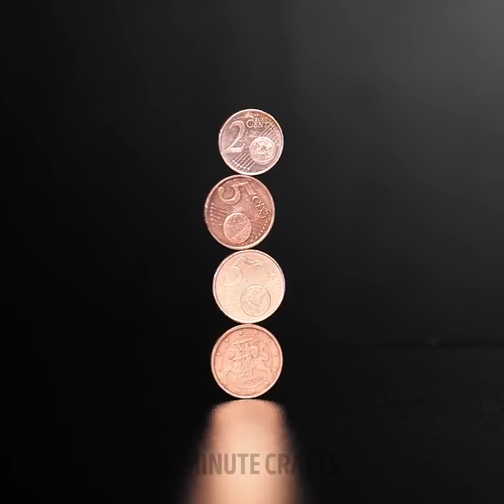EASY SCIENCE EXPERIMENTS to surprise you by 5-minute MAGIC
Timestamps:
0:05 Chemical fountain
2:00 Static electricity
3:34 Egg in vinegar
5:53 Balloon in bottle
7:22 Temperature difference